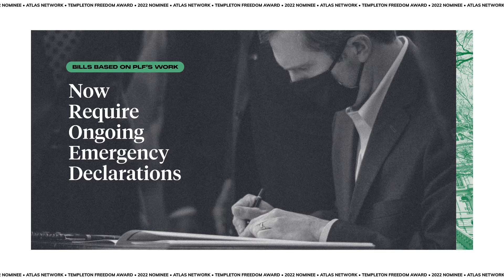Pacific Legal Foundation | 2022 Templeton Freedom Award Finalist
As governors across the United States seized unilateral power and issued emergency declarations months and even years into the  COVID-19 pandemic, Pacific Legal Foundation and a network of state-based think tanks pushed back. PLF helped draft, advance, and defend legislation limiting gubernatorial power in an emergency. Bills based on their work now require ongoing emergency declarations to be approved by a state’s legislature; other provisions were designed to ensure such declarations offer measured responses to well-defined emergencies, and expedite the consideration of legal challenges to executive overreach. So far, 11 states have passed bills based on Pacific Legal Foundation’s work. Their efforts guarantee that governors can effectively respond to emergent situations while curbing their overreach.

About Atlas Network’s Templeton Freedom Award and the additional 2022 finalists:

Awarded since 2004, Atlas Network’s Templeton Freedom Award is named for the late investor and philanthropist Sir John Templeton. The award annually honors his legacy by identifying and recognizing the most exceptional and innovative contributions to the understanding of free enterprise and the public policies that encourage prosperity, innovation, and human fulfillment via free competition. The award is generously supported by Templeton Religion Trust and will be presented during Atlas Network’s Freedom Dinner on November 17 in New York City. The winning organization will receive a $100,000 prize, and five additional finalists will each receive $20,000 prizes. The finalists for Atlas Network’s 2022 Templeton Freedom Award are:

• Adam Smith Institute (London, United Kingdom), for protecting human liberty in a global pandemic;
• Advocata Institute (Colombo, Sri Lanka), for guiding Sri Lanka out of economic crisis with market-based reforms;
• Foro Regulación Inteligente (Madrid, Spain), for strengthening Madrid’s post-pandemic economic recovery;
• Goldwater Institute (Arizona, United States), for championing universal recognition of workforce licensing ;
• Livres (São Paulo, Brazil), for expanding access to clean water and sanitation through private competition and investment;
• Pacific Legal Foundation (California, United States), for limiting state executive overreach in declared emergencies;